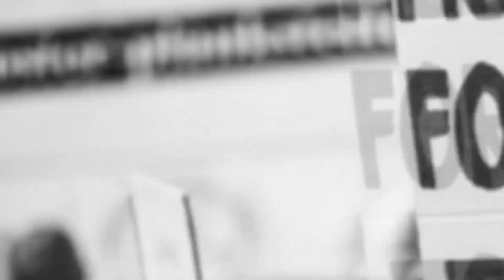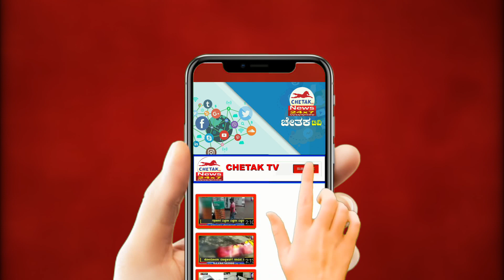Chetak News | ರಾಯಬಾಗ ಮತ್ತು ಕುಡಚಿ ಮತಕ್ಷೇತ್ರದ ಸ್ಥಳೀಯ ಸಂಸ್ಥೆಗಳ ಚುನಾಯಿತ ಜನ ಪ್ರತಿನಿಧಿಗಳ ಬೃಹತ್ ಸಭೆ